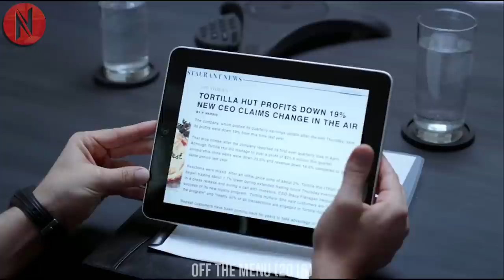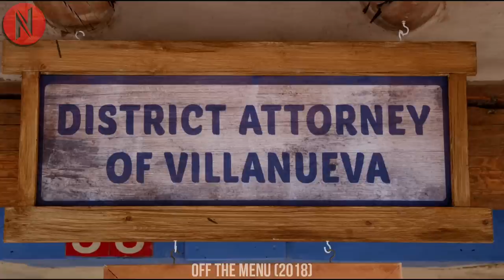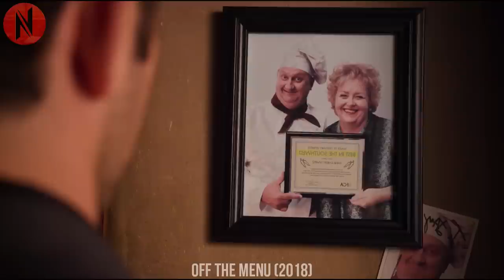She Finds Out the Man She Trusted Is There for Selfish Reasons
Woman Realizes the Man She Trusted Is There for Selfish Reasons